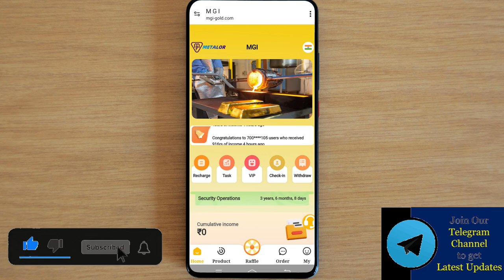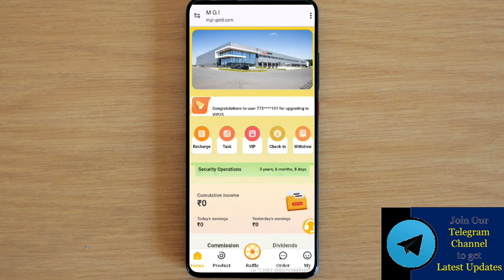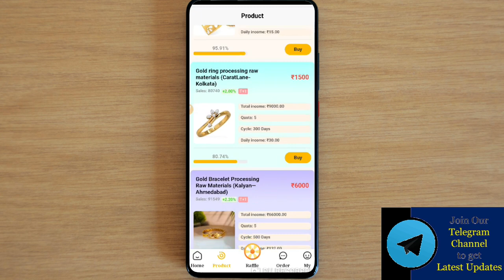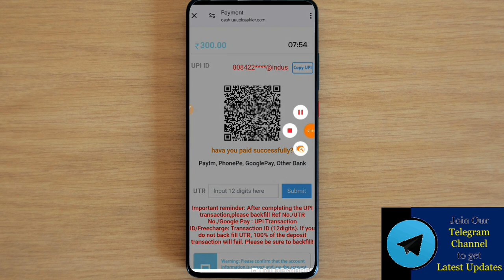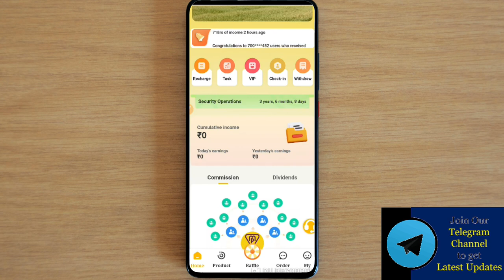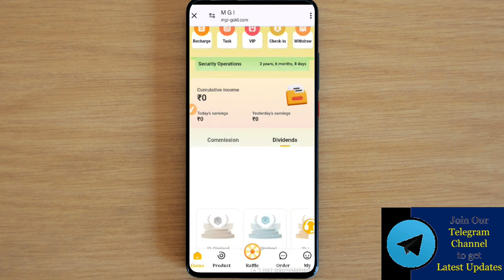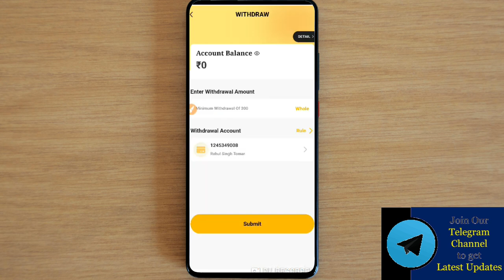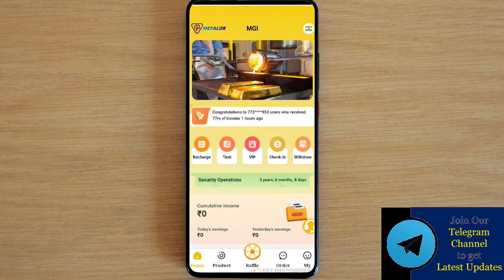Mgi Gold Earning App | Mp App Review | Metalor Gold Earning App Real Ya Fack | Metalor Gold Kya Hai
Registration link 🔗
Join My Whatsapp And Instagram Group Pin In Comment 🔗 👇👇👇👇👇

Lounching 15 September
DELAY CHECK IN
DELAY REWARD

Delay Profit 15₹ To 30₹
*DAYS 100*✔️
TOTAL INCOME 1500₹ To 1900₹
INVESTMENT 1500₹
Delay Profit 30₹ To 50₹
*DAYS 300*✔️
TOTAL INCOME 9000₹ To 13000₹

INVESTMENT 6000₹
Delay Profit 132₹ To 150₹
*DAYS 500*✔️
TOTAL INCOME 66000₹ To 88000₹

विड्रॉल चार्ज नहीं only 10%

300₹ या फिर 1500₹ से अभी सुरू करे